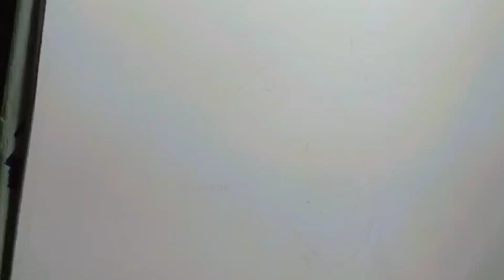How to Draw a Girl Face Step by Step